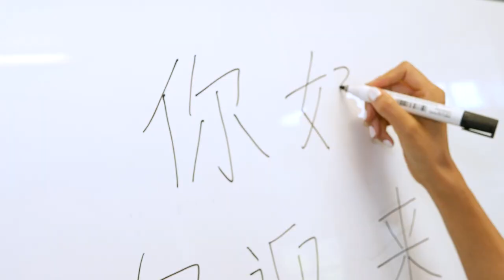St Ignatius School, Toowong